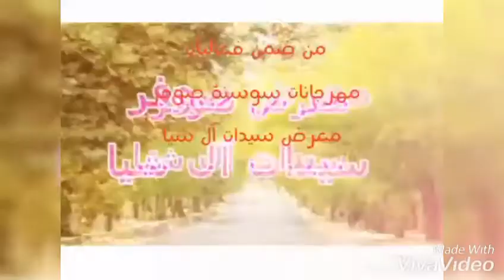معرض سيدات آل شيا بعنوان صوفر للجميع من ٣٠ تموز ولغية ٤ أب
من ضمن فعاليات مهرجانات سوسنة صوفر السياحية معرض سيدات آل شيا بعنوان صوفر للجميع من من ٣٠ تموز ولغية ٤ أب